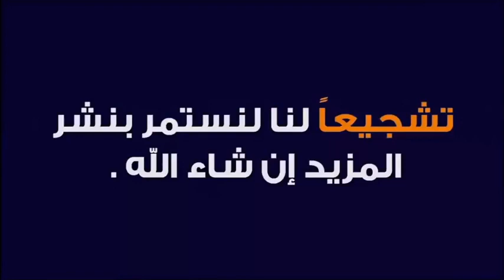الإفطار علنًا في رمضان جريمة أم لا إكراه في الدين؟ مع الدكتور طيب كريبان